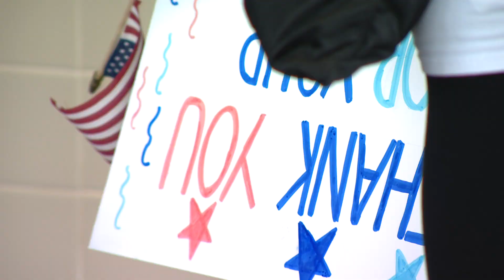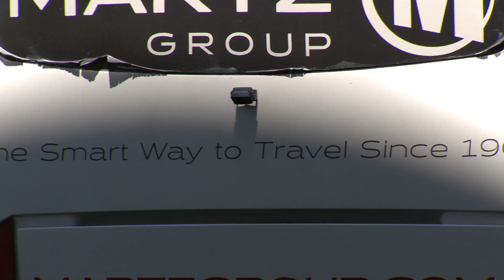They Don't Tell These Stories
WTTG-TV, FOX5 DC
Photographer/Editor: Patrick Boquard